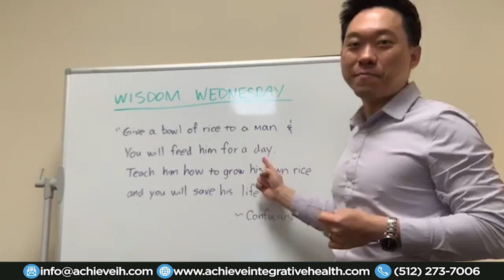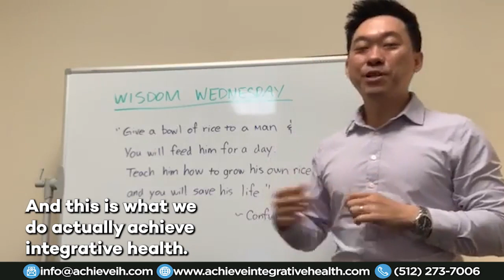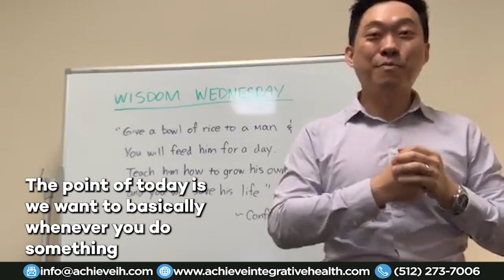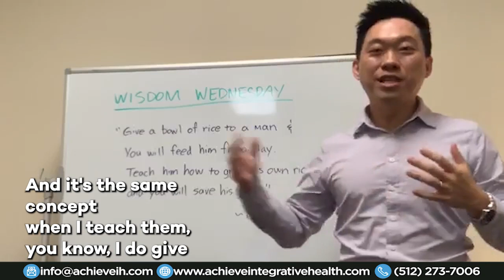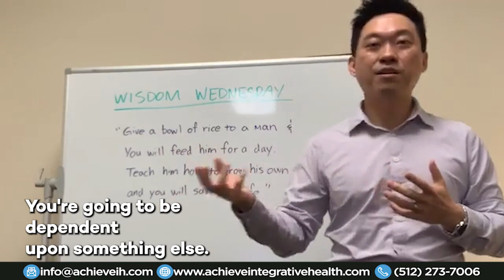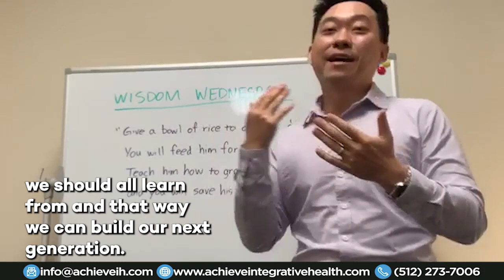AchieveTV Classic - Do you like to eat rice?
Calve Cramps? Punch your biceps!
Success Stories - NECK & HIP PAIN remedied
Do you like to eat rice?